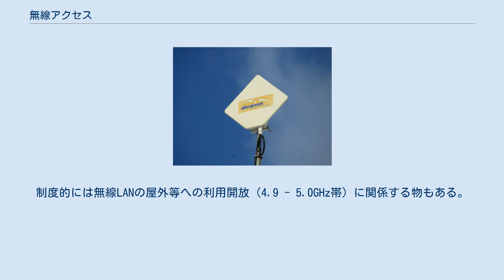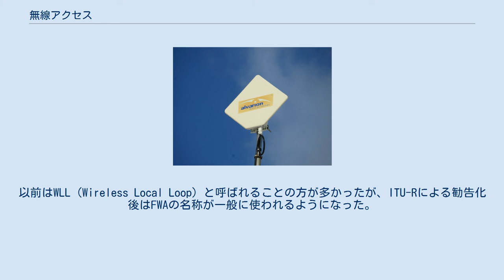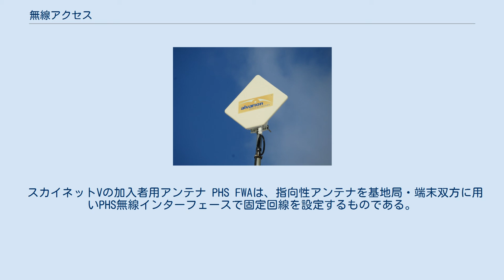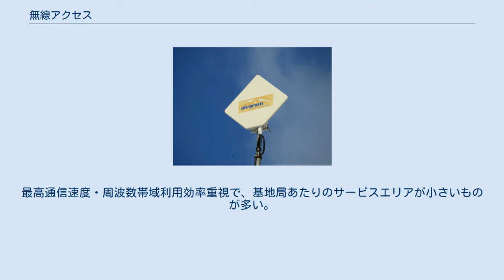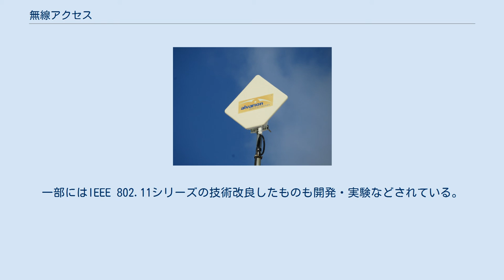無線アクセス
無線アクセス（むせんアクセス）は信号を伝えるケーブルの代わりに無線（電波）を使うデータ通信サービスの総称。
無線アクセスシステム。
GHz帯を使うものが多い。
 日本国内においては、無線LANとは異なり、無線局免許に基づく基地局からの、比較的高出力の空中線電力により、主に屋外等の比較的広い範囲をカバーするものである。
制度的には無線LANの屋外等への利用開放（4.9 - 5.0GHz帯）に関係する物もある。
 パソコンやPDA等のインターネット接続に利用されるものが多く、一部は、ブロードバンドインターネット接続が可能なものも出始めている（BWA：Broadband Wireless Access）。
 FWAは、固定無線アクセス（こていむせんアクセス）または加入者系無線アクセスシステム（かにゅうしゃけいむせん - ）とも言う。
基地局・端末等はそれぞれ1箇所に固定して利用される。
移動には工事・調整等を要する場合がある。
以前はWLL（Wireless Local Loop）と呼ばれることの方が多かったが、ITU-Rによる勧告化後はFWAの名称が一般に使われるようになった。
 ブロードバンドの新規契約は2015年（平成27年）現在、3.9世代携帯電話とFTTH、BWAが主流であり、FWAの加入者数は2003年（平成15年）6月末の32,399契約をピークとして、2015年（平成27年12月）、6,426契約に減少している。
FWAアクセスが最も使われているのは、2015年（平成27年）12月の時点で、北海道の1,951契約である。
 光ケーブルやケーブルテレビ等の有線系ブロードバンドインターネット接続の固定回線の足回り（ラストワンマイル）として利用することもある（FTTxなど）。
 比較的安価に利用できるブロードバンド回線として普及しているADSLは通信速度が非対称であるため、端末からネットワーク方向（上り）への通信速度が遅くなるが、FWAは双方向とも同等の通信速度が確保できる。
また、道路や河川を渡さなければならないとか、自然保護等の関係から有線系の回線が確保できないような場合でも、比較的容易に通信回線を確保することができるほか、事故や災害により通信線が切断されるなどの問題が少ないという特徴がある。
 ネットワーク構成としては、ポイントツーポイントで帯域を占有するものと、ポイントツーマルチポイントで帯域を共用するものとがある。
 スカイネットVの加入者用アンテナ PHS FWAは、指向性アンテナを基地局・端末双方に用いPHS無線インターフェースで固定回線を設定するものである。
見通し距離で5kmまで設定可能である。
1.9GHz帯無線アクセスとも呼ばれる。
 一部の中進国・発展途上国の電話回線が導入されていない地域の固定電話の代替、日本の需要の少ないもしくは強風・積雪による電線の障害の多い地域のアナログ固定電話・N-ISDNの取替え用などとして用いられている。
かつてYOZANが提供していたボイススポットフォンもこれに近い。
 NWAは、端末等は1箇所に固定されず移動できるが、自動ハンドオーバーが行われないため、通信するためには静止状態になる必要がある。
IEEE 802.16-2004（固定向けWiMAX）などが代表例。
また、無線LANスポット（公衆サービス）もある意味NWAの範疇に入る。
 FWAや光ケーブルで基地局間を接続するものと、NWAと同じ通信規格でメッシュ状に中継を行うものとがある。
 MWAは、端末等は移動しながら通信でき、基地局間でハンドオーバー処理が行われる。
 無線WAN（WWAN：Wireless Wide Area Network）は、音声移動体通信（携帯電話・PHS）から発展したものである。
サービスの面的展開を重視し、通信速度の低下を許容する場合の基地局あたりのサービスエリアが大きいものが多い。
 無線MAN（WMAN：Wireless Metropolitan Area Network）は、データ通信（IP）に特化した移動体向け高速無線パケット通信である。
最高通信速度・周波数帯域利用効率重視で、基地局あたりのサービスエリアが小さいものが多い。
 IEEE 802.16/IEEE 802.20シリーズが代表的なものである。
一部にはIEEE 802.11シリーズの技術改良したものも開発・実験などされている。